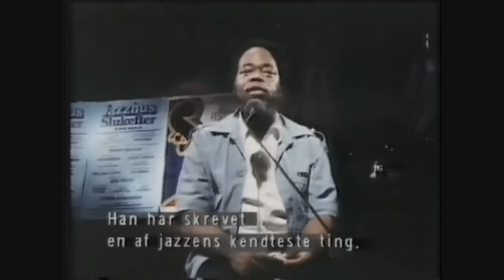Roland Hanna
Roland Hanna, Mads Vinding, Aage Tanggaard live at Slukefter, Tivoli, Copenhagen Jazzfestival 1980